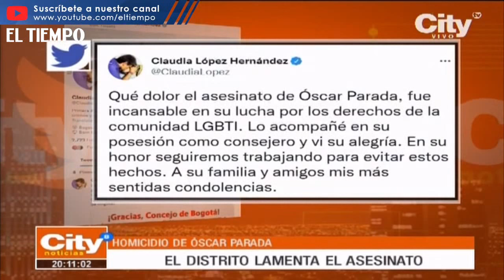Dolor y rabia por asesinato de Oscar Parada, el abogado y líder social de la comunidad LGBTI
No paran las reacciones de dolor y rabia tras el asesinato de Oscar Parada, el abogado y líder social de la comunidad LGBTI en Bogotá. Parada fue asesinado en la puerta de una iglesia del barrio Bonanza de Engativá. La alcaldesa y el secretario de seguridad lamentaron los hechos.